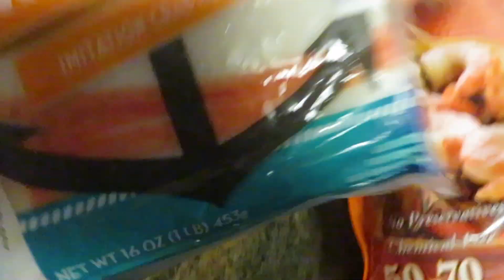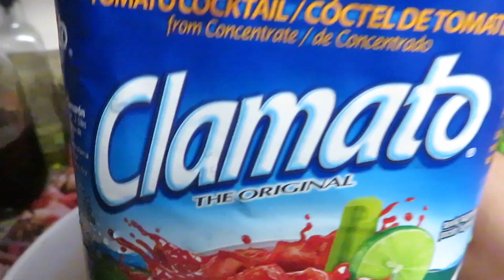How I make Ceviche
Also add in cilnatro, hot sauce, cabbage you can also use fish but my favortive is shrimp and crab. :)